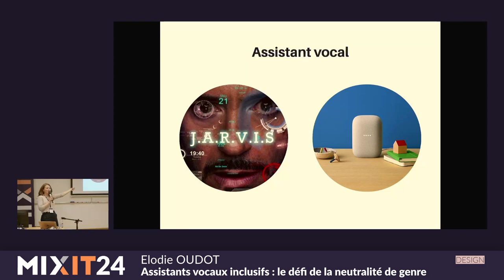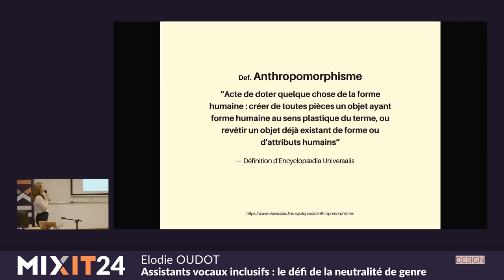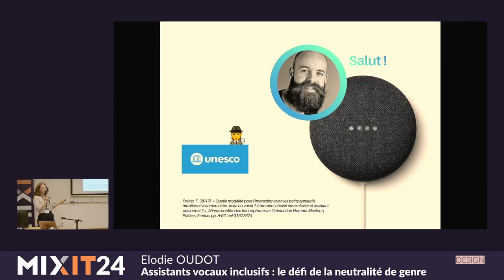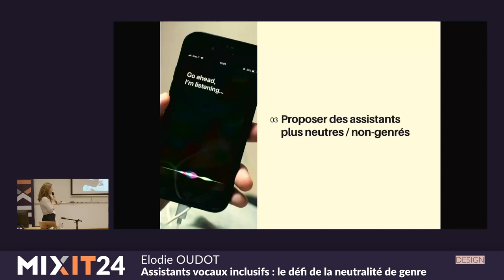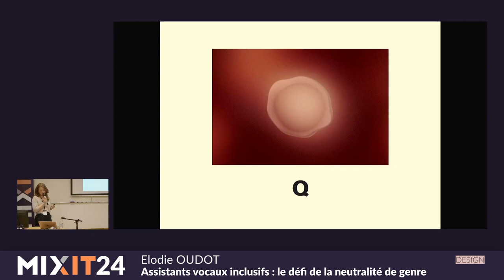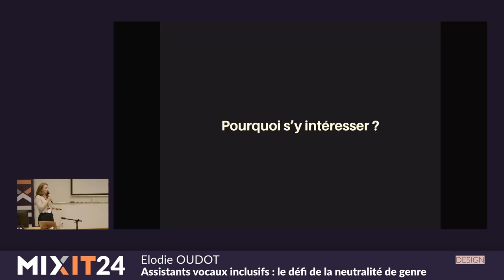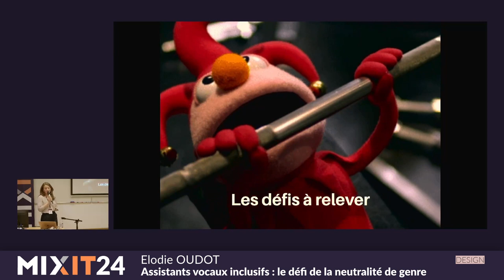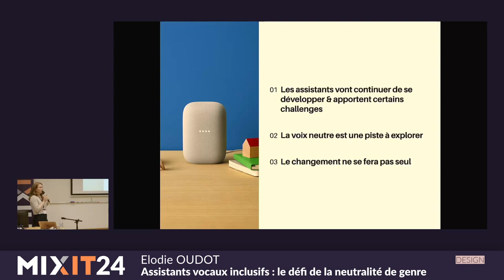Assistants vocaux inclusifs : le défi de la neutralité de genre (Élodie Oudot)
Cette présentation explorera l'innovation et les défis liés à la création de voix neutres en genre (ni masculine ni féminine) pour les assistants vocaux. Nous explorerons comment la neutralité de genre peut transformer notre interaction avec la technologie et favoriser une plus grande inclusivité. L'accent sera mis sur l'importance de cette évolution dans un contexte technologique en rapide évolution, où la représentation et l'inclusivité deviennent des enjeux cruciaux.

Product Designer chez Grinta. En 2019, un rapport de l’Unesco a piqué ma curiosité. On y parlait d’assistants vocaux et de transmission de stéréotypes sexistes. Alors j'ai commencé à creuser. Tellement creusé que j'ai failli en faire une thèse. Ce travail de recherche m'a ouvert les yeux sur l'importance de la sensibilisation des designers, développeurs, et autres acteurs en amont d’un projet, pour mieux concevoir les produits de demain